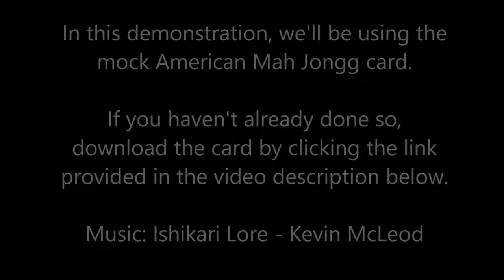American Mah Jongg Lesson Strategy How to Pick a Hand - Strength (mock card)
Mah jongg is the 4-player Chinese tile game that took America by storm in the 1920s. One of the most challenging skills to master as an American Mah Jongg player is picking a hand.  In this video, we’re going to do random pulls to demonstrate how to find the strength in a dealt hand because that’s where it all begins.

Michele Frizzell
Instructor, Group Leader, Avid Player